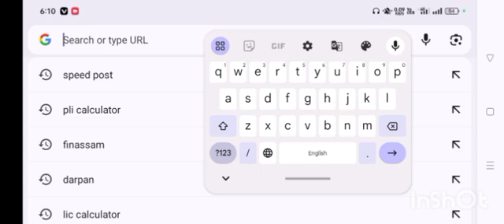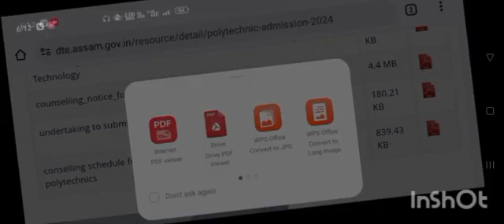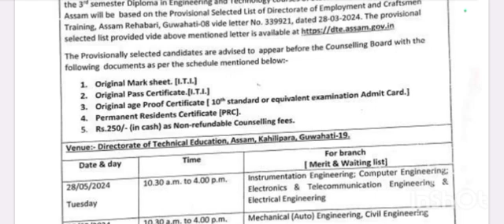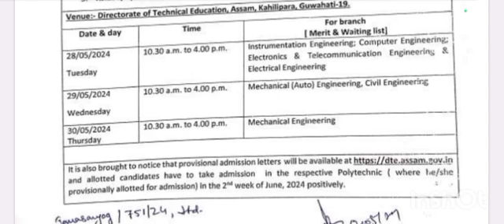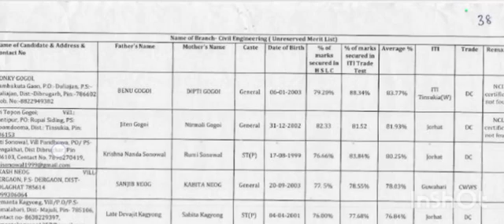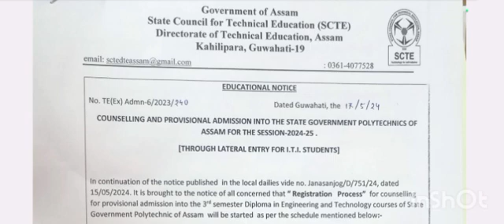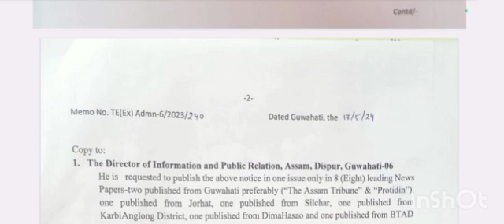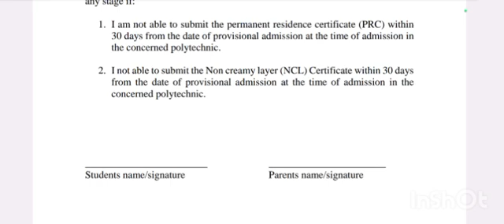Polytechnic Admission 2024 through ITI Lateral Entry | ITI Lateral Entry Counseling Time Table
Download Merit List&Undertaking